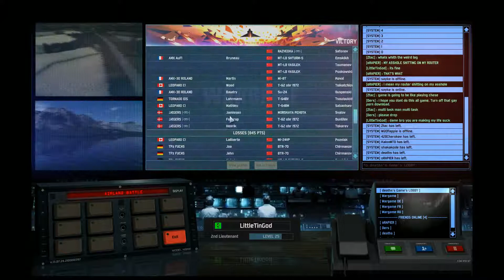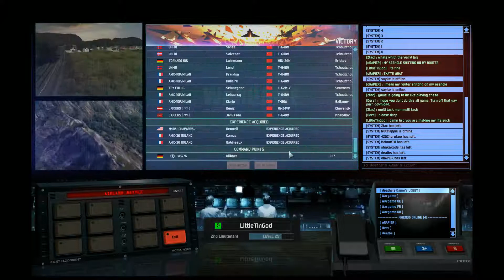Wargame AirLand Battle 4v4 on Ostersund using All NATO Mechanized Deck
Playing with Ders, Rapier, and Death using this All NATO Mech deck i made today, enjoy!